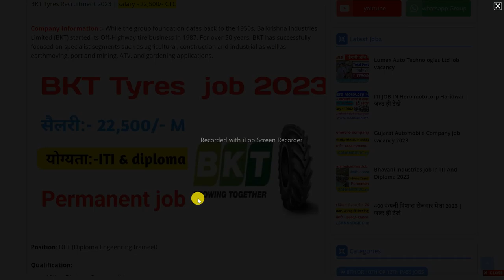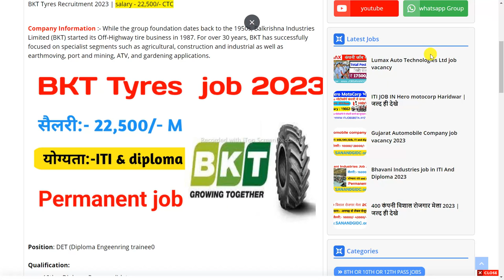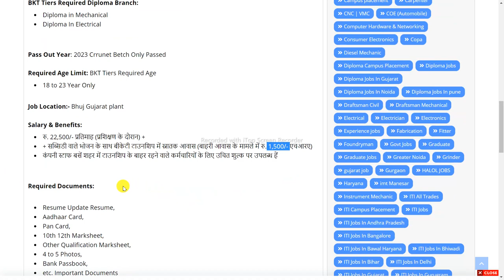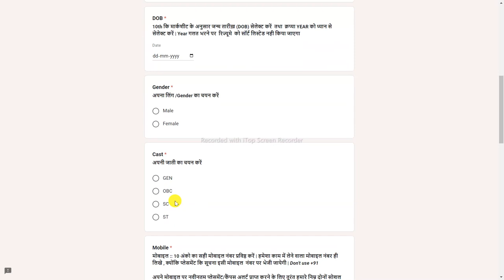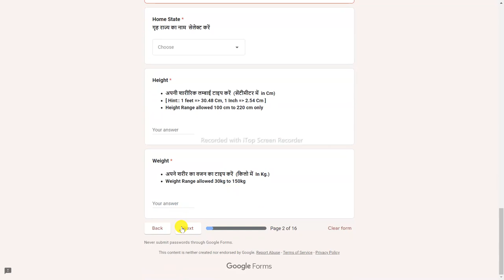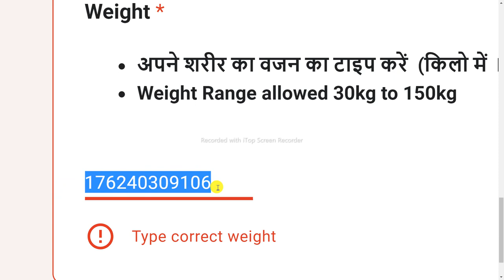BKT TYRE JOB VACANCY 2023 | BKT Tyres job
BKT TYRE JOB VACANCY 2022 | BKT JOB VACANCY | BKT COMPANY JOB 10TH/12TH/ITI/DIPLOMA | SANAND GIDC

BKT TYRES  Job Vacancy 2023
💰Salary :- 22500/-M
नीचे क्लिक करके JOB को APPLY करें

BKT tyres career

BKT Tyres Bhuj

BKT GROUP

BKT Tyres price

BKT Tyres India

BKT owner

BKT Tyres wikipedia

BKT tractor tires

BKT Tyres dealership

BKT Tyres manufacturing plant in India

BKT Tyres full form

Where are BKT tires made

BKT logo

BKT Tyres Bhuj vacancy

BKT tyres Naukri

BKT Tyres Aurangabad vacancy

BKT tires

BKT Tyres Bhuj HR contact numbe

BKT Tyres salary